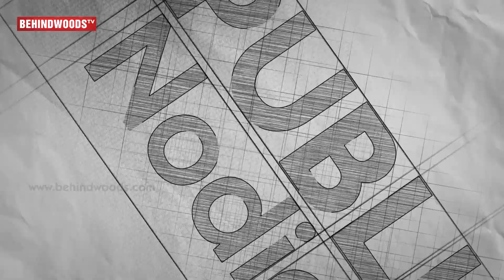DO NOT PUBLISH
In this episode of BOFTA master class, Director Vetrimaran discuss about Vadachennai, Aadukalam, tips for filmakers and about his personal experience.